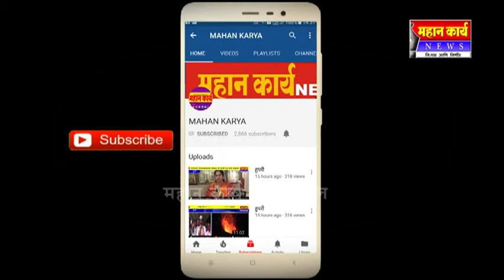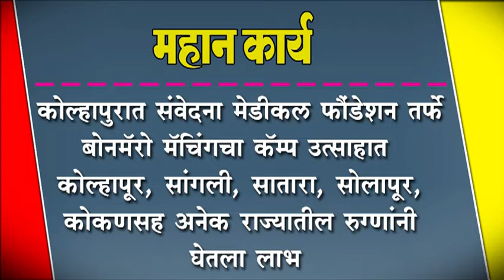कोल्हापुरात संवेदना मेडीकल फौंडेशन तर्फे बोनमॅरो मॅचिंगचा कॅम्प उत्साहात